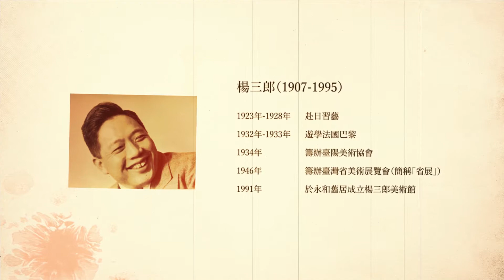【RTI】Museo de Bellas Artes (16) Yang San-lang ~ “Vieja calle de Taipéi”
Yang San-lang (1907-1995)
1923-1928  Estudia arte en Japón
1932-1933  Viaje de estudios en París, Francia
1934 Organiza la Asociación de Arte Taiyang
1946 Organiza la Exposición de Arte de la Provincia de Taiwán (Exposición provincial)
1991 Se crea el Museo Yang San-lang en su antigua casa de Yonghe.